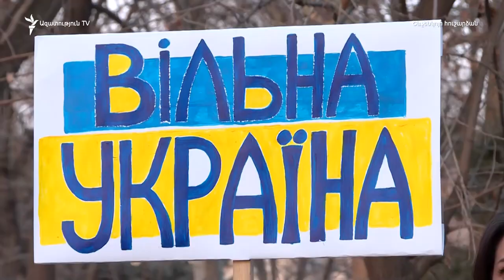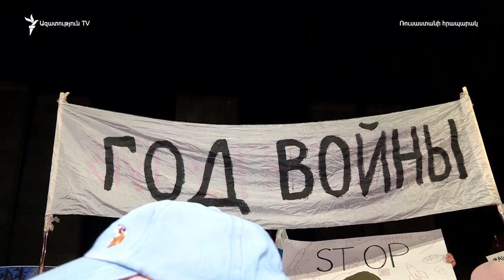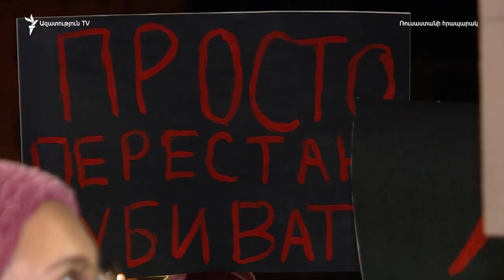Բողոքի ակցիաներ Երևանում՝ ընդդեմ ռուս-ուկրաինական պատերազմի